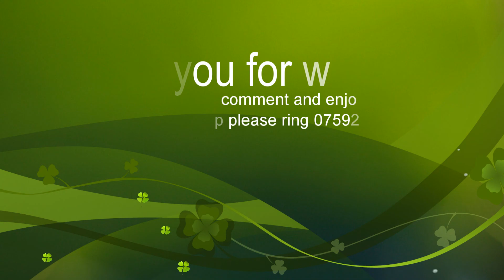Asian Bridal in Vintage Red (Amazing jewellery by Head Over Heels Mcr)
Beauty Junction production.The dress worn here is from one of my wedding dresses.My model helped me on the day of makeover to apply these golden laces you can see here.Many thanks for watching.Pls subscribe,comment,share and enjoy.for any makeup enquiries pls call .many thanks